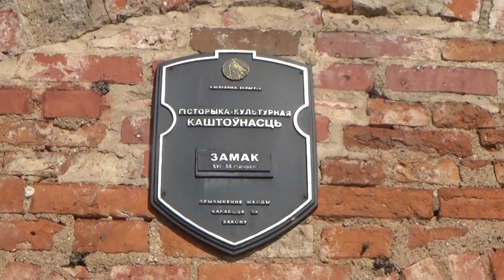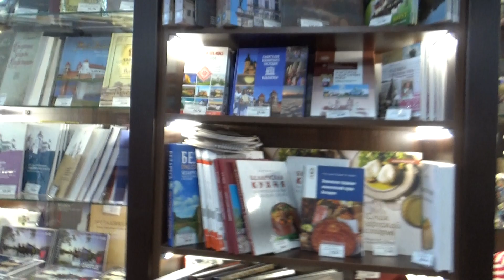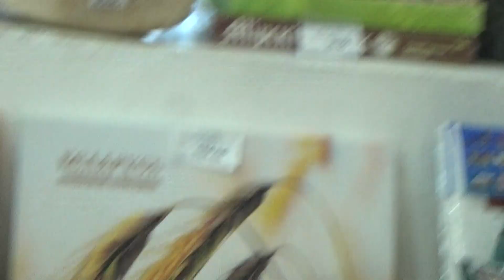Экскурсия вокруг Мирского замка.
Всем привет, друзья! Не так давно побывали в Мирском замке. А если сказать точнее, то только во дворе, потому что касса где можно было купить билеты уже была закрыта!! Поэтому в этом видео вы увидите только двор замка, а также посмотрите на него по всему периметру. Надеемся, что в скором времени съездим ещё раз в замок и уже сможем вам показать полностью это историческое сооружение!